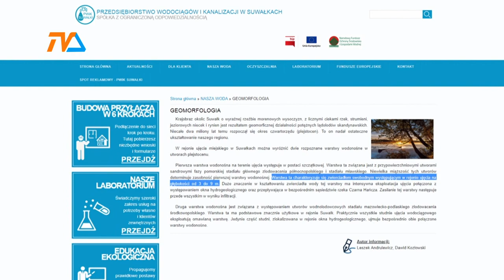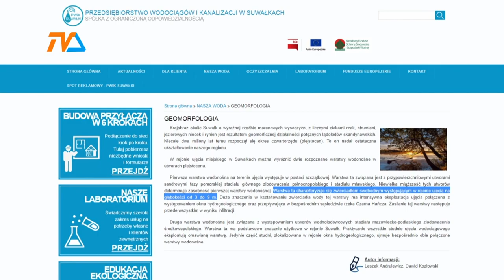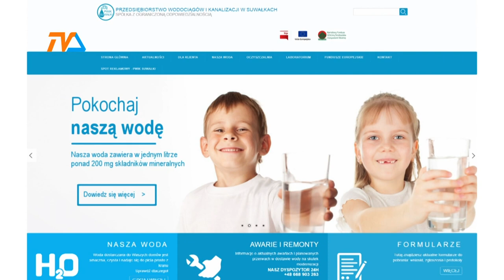Cenne złoża w Suwałkach. Jest decyzja o eksploatacji. |TVSUWAŁKI